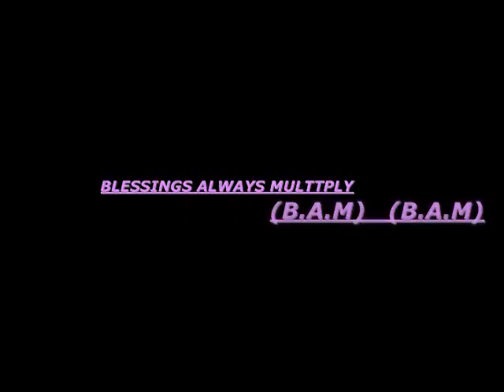11-6-11 KOTTON KANDY GOOD GIRL GONE BAD ON LAS VEGAS STRIP (1).wmv